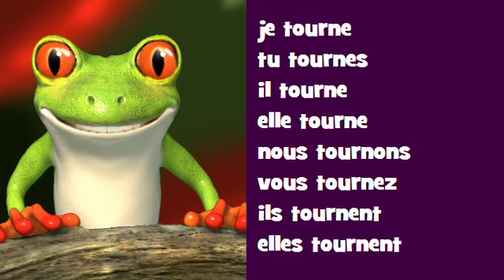Conjugaison musicale # Opéra Rock = tourner